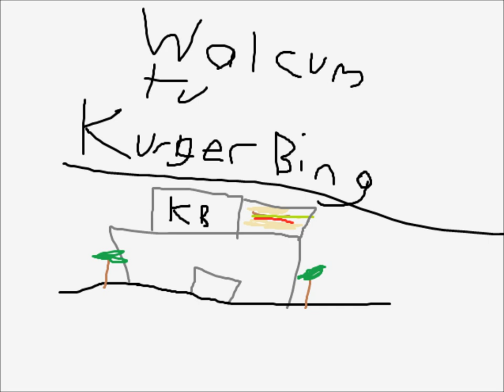Walcum tu Kurger Bing OST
Was this a stupid Idea? Was this a complete waste of time!? You bet your ass

Walcum tu Kurger Bing is a stupid fucking game made by some loser with too much free time, me! And this is the only real song that appears in the game... Yeah seriously.

Why did I think this was a good idea

Kurger Bing is a game about a Communist Bootleg Burger King that I spent 3 months making cause i'm a big idiot